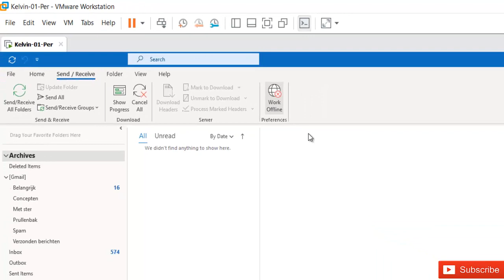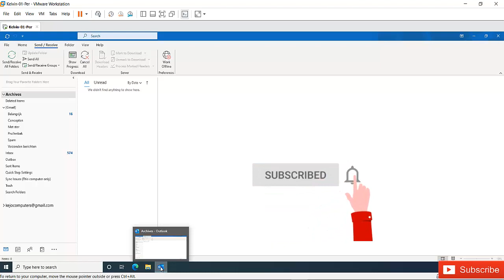Fix Working Offline Problem in Outlook 2019 - Latest Windows 10 | How to fix Outlook Offline issues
How to Solve Microsoft Outlook Working Offline | Solve Microsoft Outlook 2019 Not Receiving Mail
This solution can also be apply to Microsoft Outlook 2016 working offline issues.